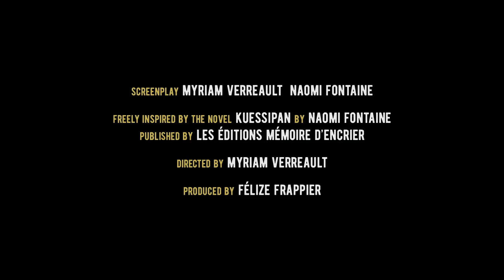Kuessipan Trailer | Stream it Now on HighballTV!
“Kuessipan is quiet and mesmerizing and tragic and full of hope. It is a triumph, and a privilege to spend time with.” - The Globe and Mail

Vancouver International Film Festival
Goteborg Film Festival

Adapted from Naomi Fontaine's acclaimed novel, Kuessipan tells the story of two best friends,  Mikuan and Shaniss who grew up together in an Innu community in northern Quebec. The two are inseparable, and vow to always be there for one another. Their friendship is tested as they approach seventeen and they realize they may have diverging ambitions. Shaniss deals with her unstable home life and her passion fuelled relationship while Shaniss meets a white boy and falls in love, causing her to consider life beyond the reserve and what that future might look like.

Canada - 2019 - 1h 57m
Directed By: Myriam Verreault
Written By: Naomi Fontaine, Myriam Verreault
Starring: Yamie Grégoire, Sharon Ishpatao Fontaine, Étienne Galloy, Douglas Grégoire